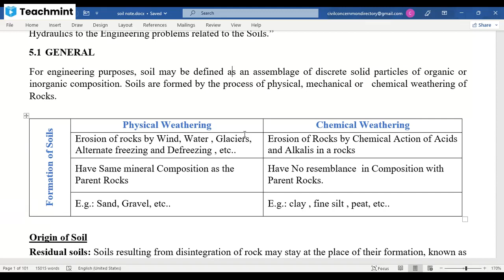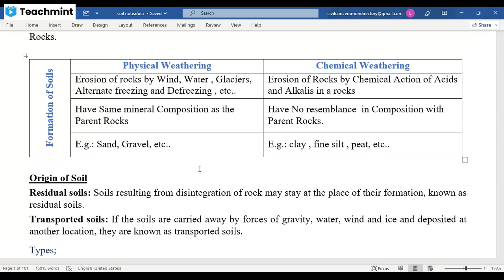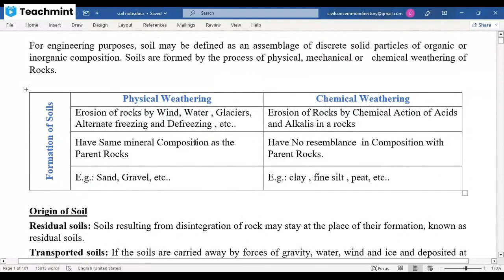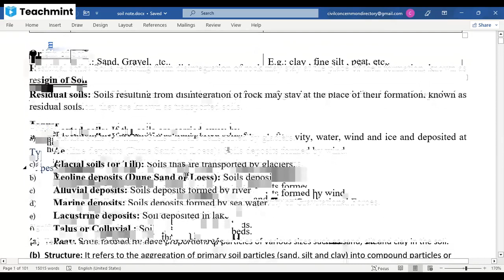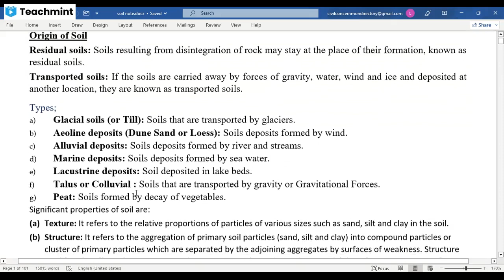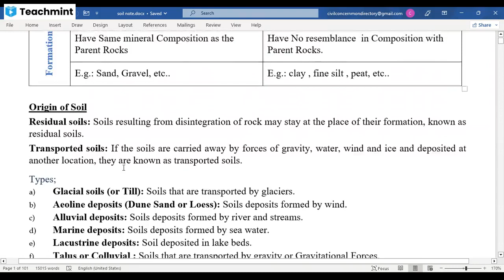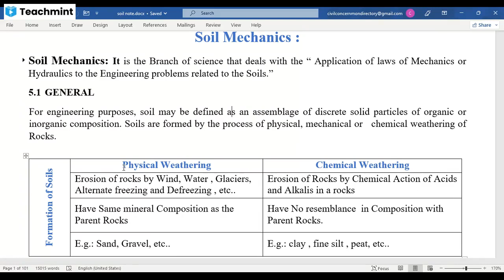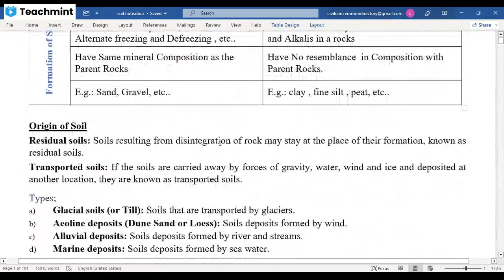Soil Mechanics Day 1 By Mon Khadka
Hello guys !!
It's me MON, your Digital friends !
It's  time to Get in to The Channel for Regular Updates on Civil Concerns.
Day To Excursive Journey With Civil Subjects .
Videos Uploaded in this Channels have Prime Concerns With Compettetive Exam tricks ...useful For Objective As Well As Subjective examination ..hope you Guys Will love This Video .
Share the Video link With Other Friends .
@Civil PSC
@CIVIL ENGINEERING